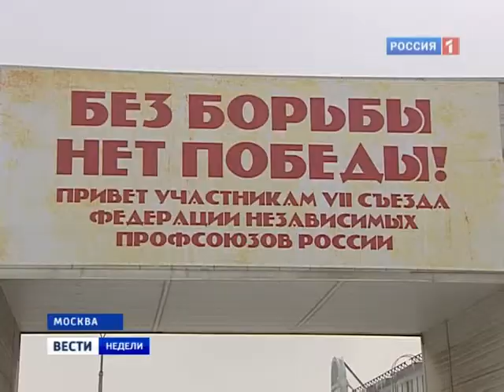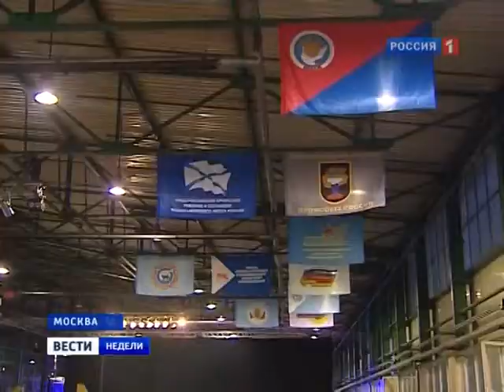01 16 11 s'ezd profsoyuzov putin itogi rutv